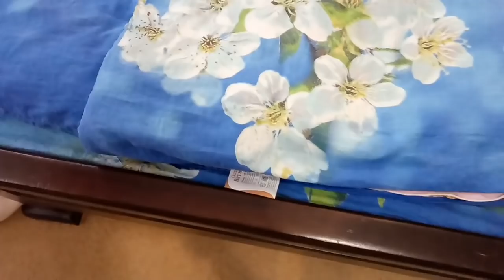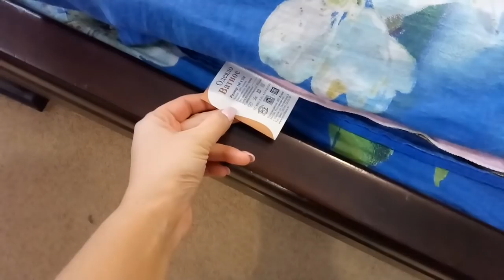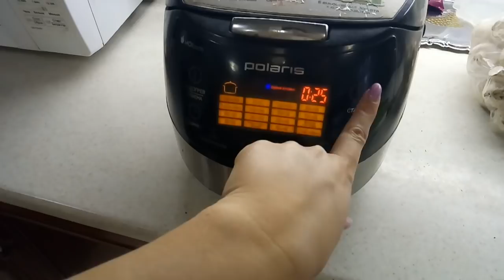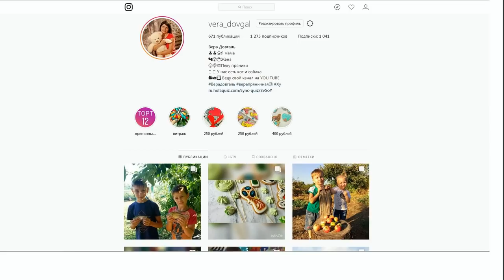♥Хуторянка ✔МУЖУ ДЕНЬ РОЖДЕНИЯ ✔АНТОШКА ЗАХОТЕЛ КОНЦЕРТ ✔ 10 ДЕКАБРЯ 2018